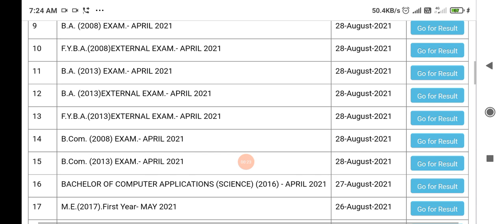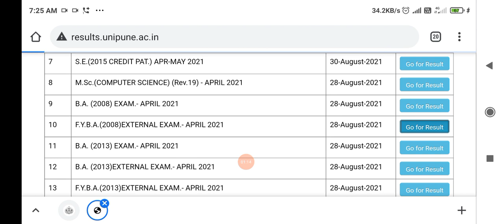SPPU Result 2021 | Pune University result 2021 | How to check sppu TY BCOM BSC BA result